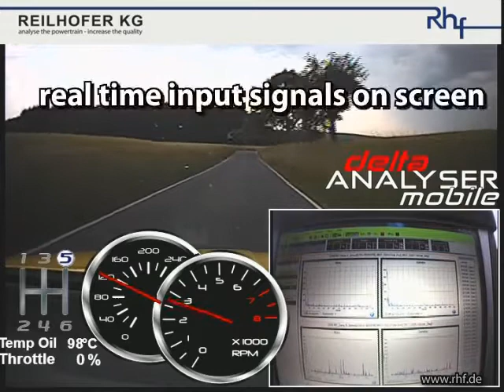delta-ANALYSER mobile - Early stage damage detection for engines - REILHOFER KG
Early Damage Detection in Vehicles based on structure-borne sound for endurance test or function test by REILHOFER KG